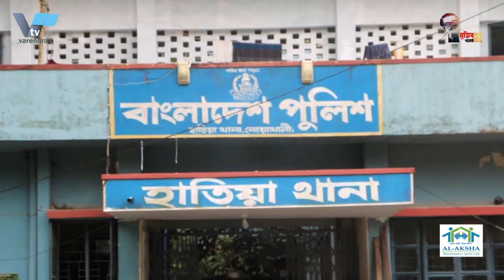রাজশাহীতে করোনায় মৃত্যু ১৩,ভর্তি ৩৪৪ জন,লকডাউন বাড়লো ২৪ জুন পর্যন্ত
রাজশাহীতে সর্বাত্মক লকডাউনের মেয়াদ বাড়লো ২৪ জুন পর্যন্ত ।

মৃত্যু ও সংক্রমণ না কমায় রাজশাহী সিটি করপোরেশন এলাকায় বিশেষ লকডাউনের মেয়াদ আরও এক সপ্তাহের জন্য বাড়িয়েছে (২৪ জুন মধ্যরাত পর্যন্ত) জেলা প্রশাসন। বুধবার রাত সাড়ে ৮টা থেকে ৯টা পর্যন্ত সার্কিট হাউজে রাসিক মেয়র এ এইচএম খায়রুজ্জামান লিটনসহ প্রশাসনের কর্মকর্তাদের বৈঠকে এ সিদ্ধান্ত নেয়া হয়। পরে ব্রিফিং করে নতুন সিদ্ধান্তের কথা সাংবাদিকদের জানান মেয়র লিটন।

রাজশাহীতে করোনা পরিস্থিতির অবনতি হওয়ায় গত ১১ জুন থেকে সাতদিনের সর্বাত্মক লকডাউন ঘোষণা করা হয়। ১৭ জুন রাত ১২টায় এর মেয়দ শেষ হওয়ার কথা ছিল।

মেয়র লিটন বলেন, গত ছয়দিন রাজশাহীতে করোনা পরিস্থিতির কোন উন্নতি হয়নি। সংক্রমণ উঠানামা করলেও মৃত্যু হার একই থেকে গেছে। ফলে সর্বাত্মক লকডাউন আরও আরও সাতদিন বাড়নো হয়েছে। যা কঠোরভাবে বাস্তবায়ন করা হবে।

সিটি মেয়র আরও বলেন, রাজশাহীতে প্রথমে সন্ধ্যা ৭টা থেকে পরদিন সকাল পর্যন্ত বিধিনিষেধ আরোপ করা হয়। তারপর গত ২ জুন আরও দুই ঘণ্টা এগিয়ে বিকেল ৫টা থেকেই বিধিনিষেধ আরোপ করা হয়। এই ক’দিন আমরা পর্যবেক্ষণ করছিলাম। কোথাও করোনার নিম্নমুখী সংক্রমণ, কোথাও ঊর্দ্ধমুখী। কিন্তু ঊর্দ্ধমুখী সংক্রমণই বেশি।

তাই গেল শুক্রবার (১১ জুন) বিকেল ৫টা থেকে ১৭ জুন মধ্যরাত পর্যন্ত রাজশাহী শহরে সর্বাত্মক লকডাউনের সিদ্ধান্ত দেওয়া হয়েছিল। কিন্তু সংক্রমণ কমার হার এখনও সন্তোষজনক নয়। এই কারণে বিশেষ লকডাউনের মেয়াদ আরেক সপ্তাহের জন্য বাড়ানো হলো। লকডাউন চলবে ২৪ জুন মধ্যরাত পর্যন্ত।
এ সময় উপস্থিত ছিলেন, পুলিশ কমিশনার আবু কালাম সিদ্দিক, রাজশাহী মেডিকেল কলেজ হাসপাতালের পরিচালক ব্রিগেডিয়ার জেনারেল শামীম ইয়াজদানী, জেলা প্রশাসক আব্দুল জলিল, সিভিল সার্জন ডা. কাইয়ুম তালুকদার
English...
The district administration has extended the period of special lockdown in Rajshahi City Corporation area for one more week (till midnight on June 24) as it did not reduce deaths and infections. The decision was taken at a meeting of administration officials including Rasik Mayor AHM Khairuzzaman Liton at the Circuit House from 8:30 pm to 9pm on Wednesday. Mayor Liton briefed reporters later on the new decision.

As the situation in Corona deteriorated in Rajshahi, a seven-day lockdown was declared from June 11. It was supposed to expire at 12 midnight on June 17.

Mayor Liton said the situation in Corona in Rajshahi has not improved in the last six days. The death toll has remained the same despite the rise in infections. As a result, the total lockdown has been extended for another seven days. Which will be strictly implemented.

The city mayor added that restrictions were first imposed in Rajshahi from 6 pm to the next morning. Then on June 2, two hours ahead, the ban was imposed from 5 pm. We've been watching these days. Somewhere downward transmission of corona, somewhere upward. But upward infection is more.

So last Friday (June 11) from 5 pm to midnight on June 16 in Rajshahi city was decided to all lockdown. But the rate of infection reduction is still not satisfactory. Due to this, the special lockdown period was extended for another week. The lockdown will continue until midnight on June 24.
Police Commissioner Abu Kalam Siddique, Rajshahi Medical College Hospital Director Brigadier General Shamim Yazdani, Deputy Commissioner Abdul Jalil, Civil Surgeon Dr. Qayyum talukdar